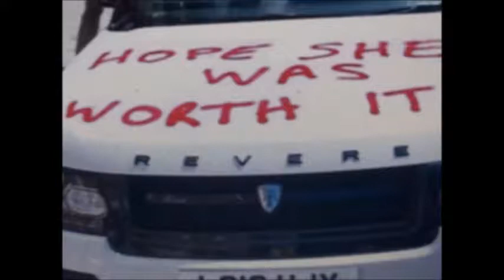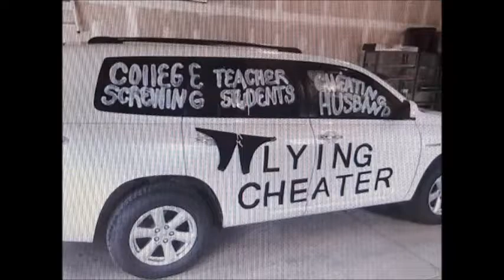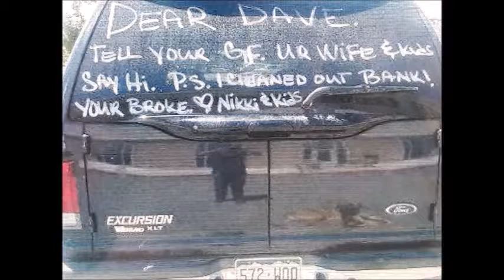Cheater Revenge,,Wives Take Revenge Infidels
Every day is good for fun